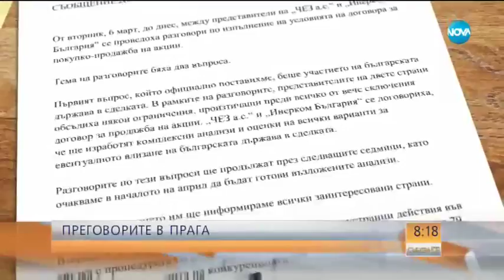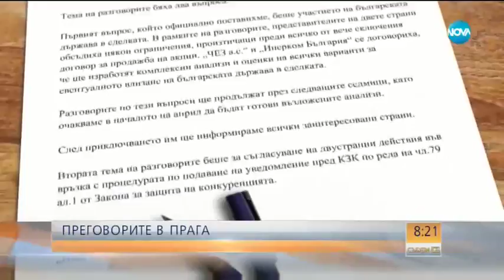ЧЕЗ проучва възможността за участието на държавата в сделката с Върбакова - Събуди се (10.03.2018)